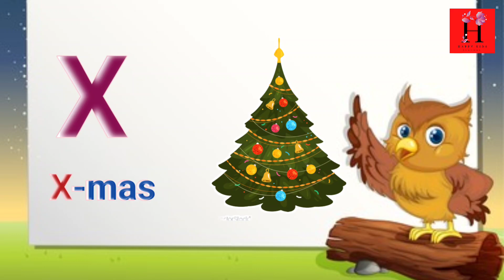A for apple b for ball,abcd,phonics song,alphabet,अ से अनार,क से